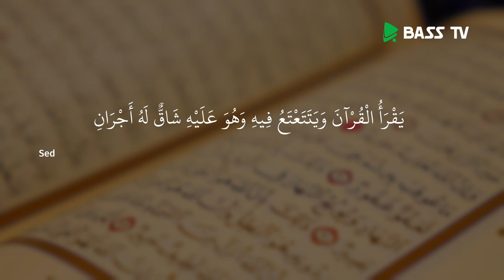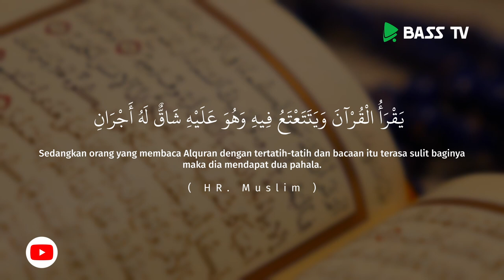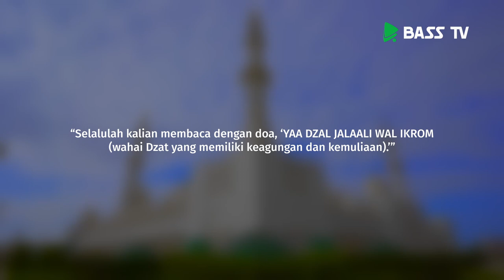6 Dzikir Utama Setelah Al-Qur'an | Ustadz Zaenal Abidin, Lc., M.M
Dzikir itu besar pahalanya. Berikut ini adalah dzikir yang paling utama setelah Al Qur'an. ada 6 Dzikir yang paling utama salah satunya adalah yaa dzal jalaali wal ikrom yang dianjurkan untuk sering dibaca.

Baarakallahu fiikum..
Semoga bermanfaat.